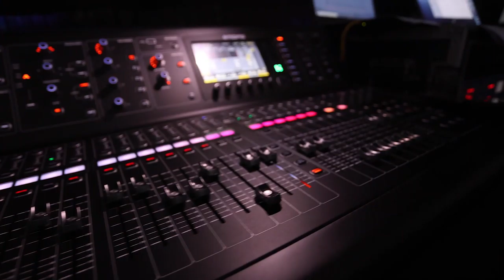The National LGBTQ Task Force | GALA | 2021 | VIZION PRODUCTION | MIAMI BEACH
behind the scenes LGBTQ Task Force | GALA |  2021